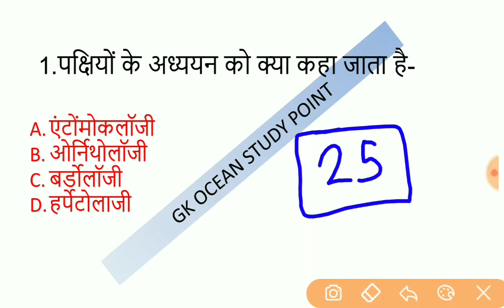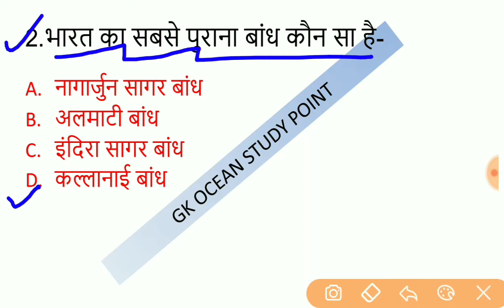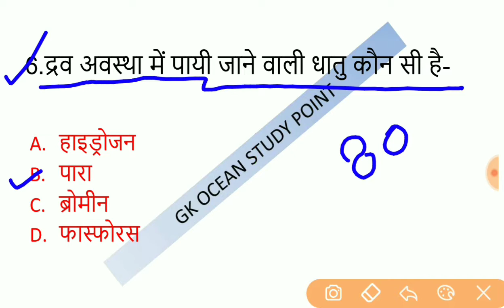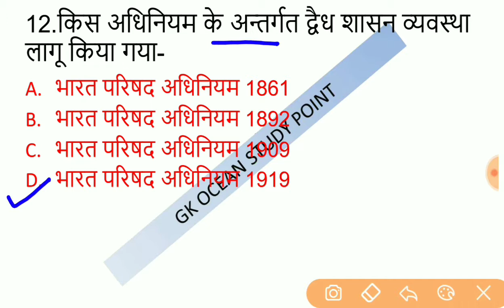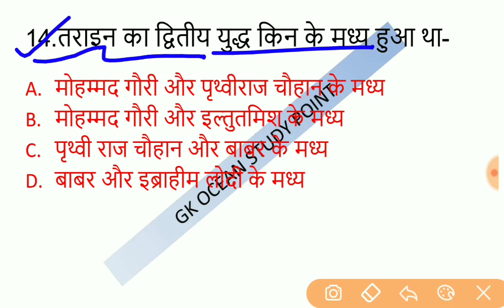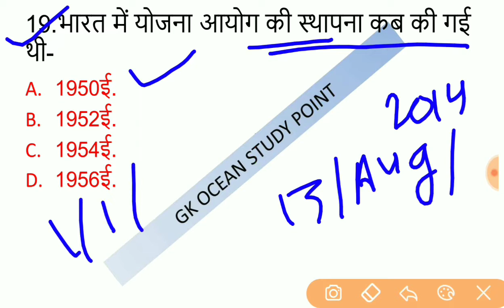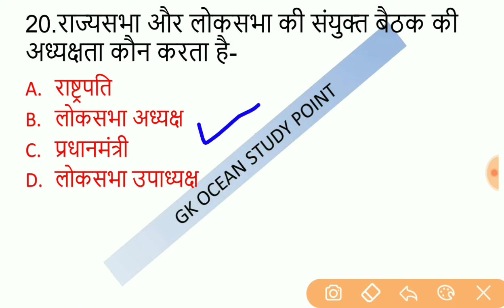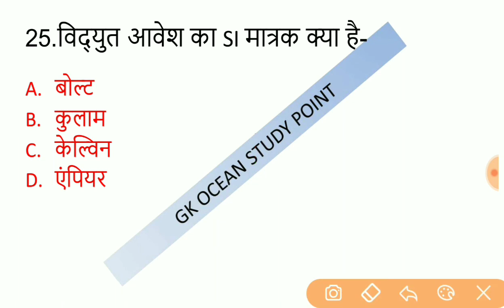important question for UPPCS EXAM PART 1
most important question for uppcs exam